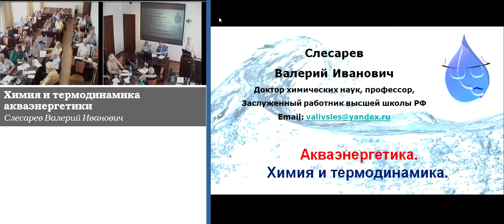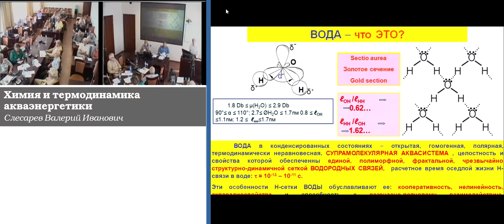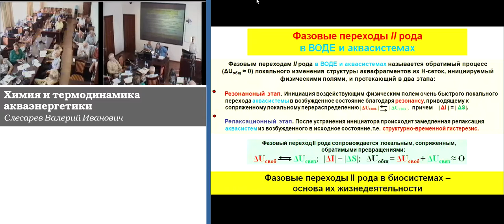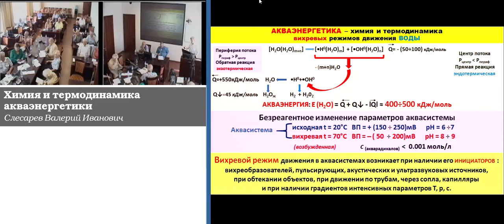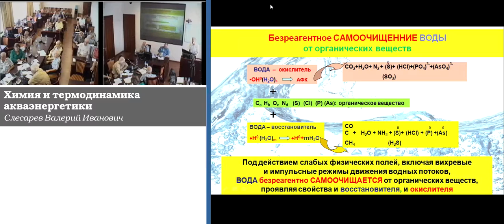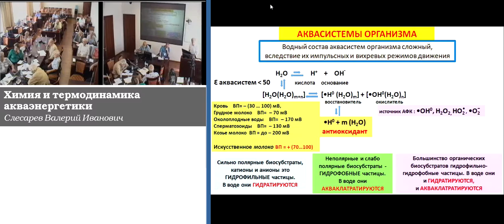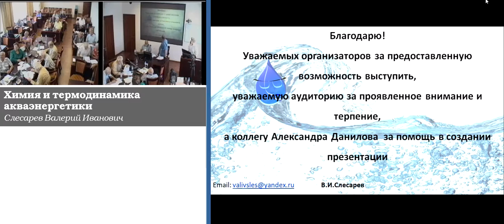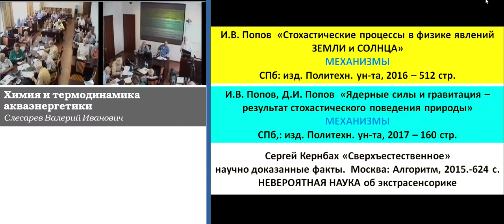Слесарев В.И. Химия и термодинамика акваэнергетики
Слесарев Валерий Иванович. Химия и термодинамика акваэнергетики
28 июля 2018 года

Рассмотрено безреагентное изменение свойств воды при вихревом режиме её движения, сопровождаемое выделением акваэнергии, аквакондиционированием питьевой воды и самоочищением сточных вод с позиции химии и термодинамики.